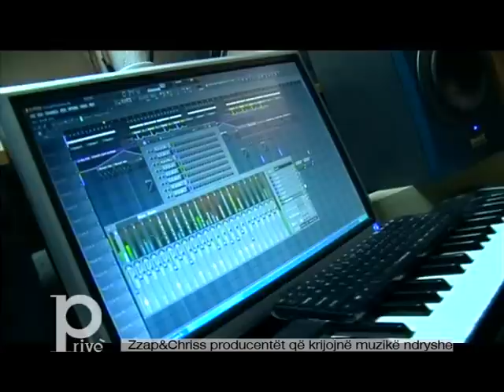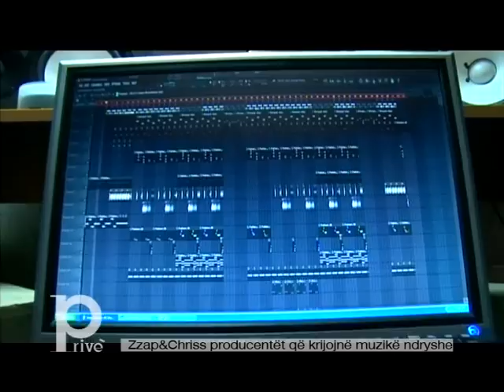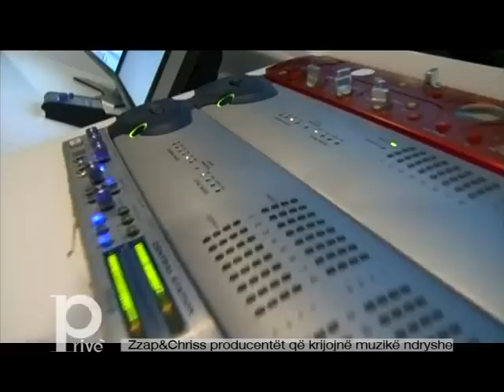ZAP&CHRIS PRODUCENTET QE KRIJOJNE MUZIKE NDRYSHE - PRIVE KLANKOSOVA